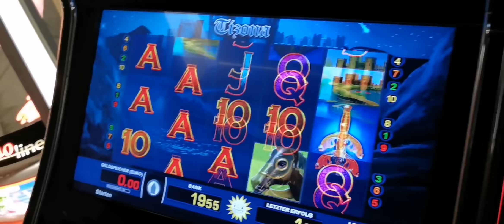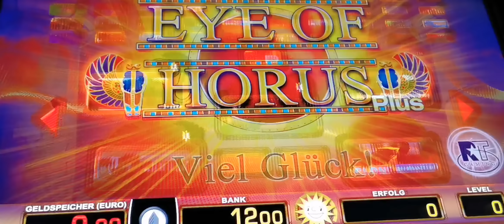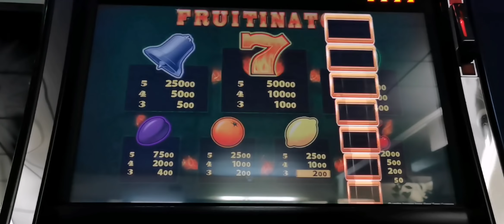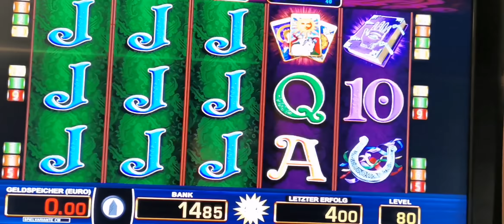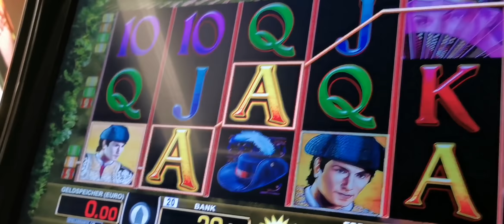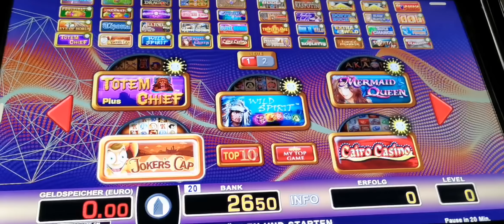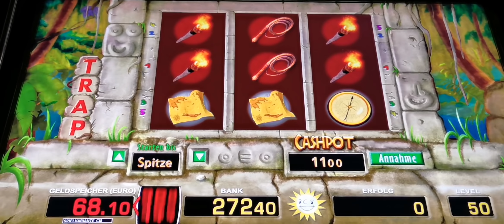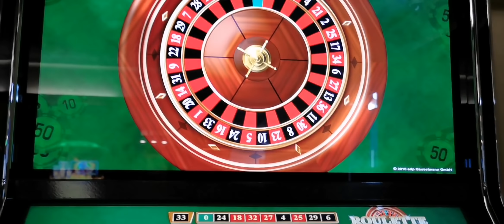🔝Lucky Pharao🔥Clone Bonus👌Fruitinator☕✌️🔝Moneymaker84, Merkur Magie, Novoline, Merkur, Gambling,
🔝Lucky Pharao🔥Clone Bonus👌Fruitinator☕Alles mögliche✌️🔝Moneymaker84, Merkur Magie, Novoline, Merkur, Gambling, Slots, Automaten, Spiele